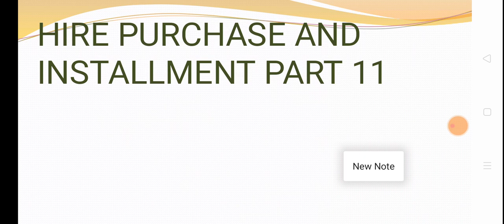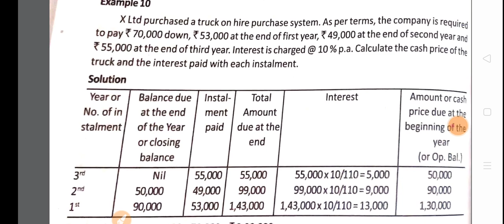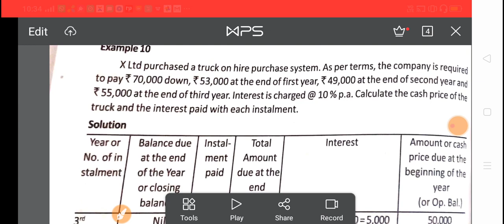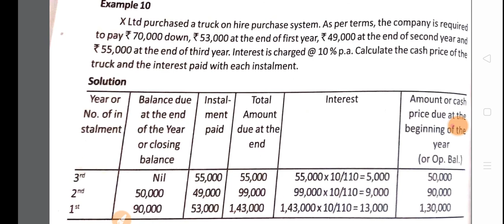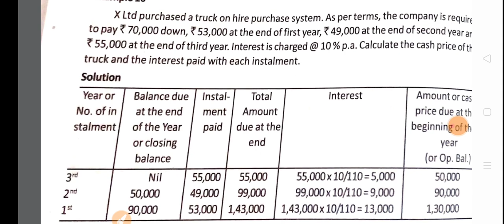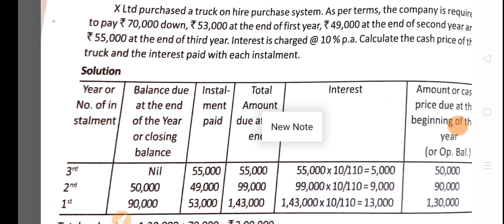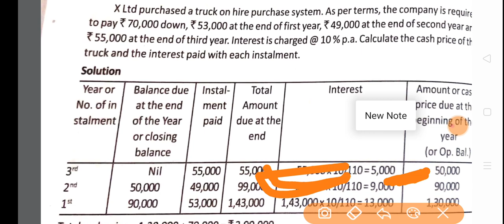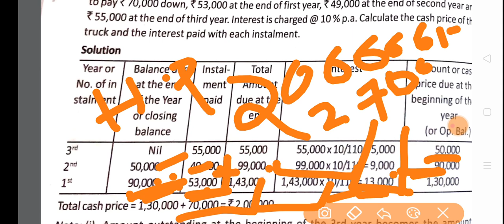Hire purchase and installment part 11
Calculating cash price of hire purchase system under working back method of financial accounting BBA and BCOM